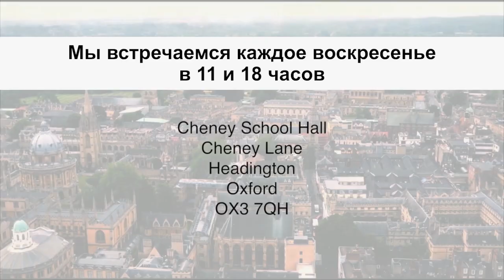ВСТРЕЧА С ИИСУСОМ. «Углубляясь в Слово» (141)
В этом выпуске служитель Питер Холли говорит о встрече с Иисусом.

Встреча с Иисусом — это личная встреча. Иисус не просто проповедовал толпам с горы и не просто сидел в кресле учителя в синагоге.  Иисус не просто обращался к толпе с посланием, но Он был среди людей. Он имел с ними близкий контакт.

Постепенно вера в Него распространялась, и всё больше людей приходили к Нему. Они сами искали Его, пробираясь сквозь толпы людей. Он видел их жажду и по Своей милости Он уделял им время, обучая и общаясь с ними. Иисус служил людям индивидуально, восполняя их личные нужды. Люди приходили к Нему с самыми разными немощами и болезнями, и Он исцелял их всех.

Они приходили с разного рода вопросами и дилеммами, и Он в индивидуальном порядке помогал каждому из них. Он отвечал на нужды людей. У Него к каждому был Свой подход.